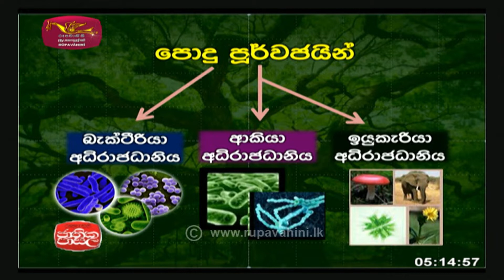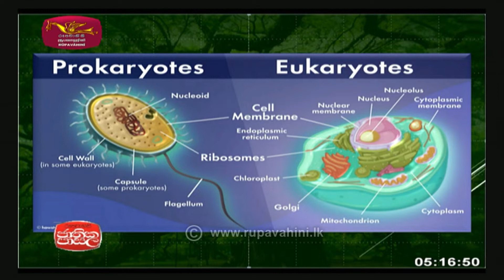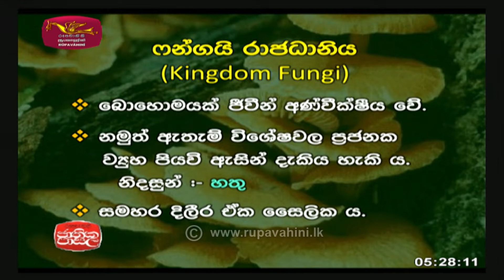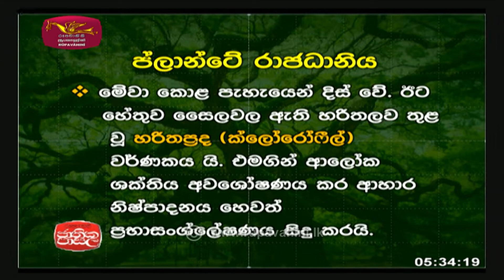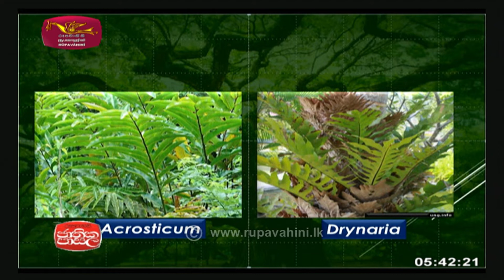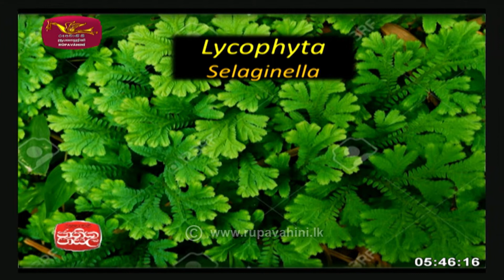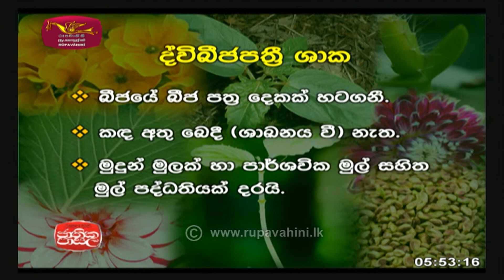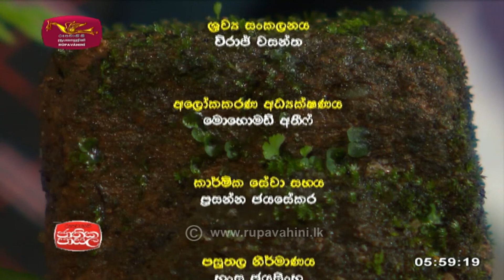Science | Jathika Pasala | 2021 -06 30 |Rupavahini | ප්‍රෝටිස්ටා, ෆන්ගයි සහ ප්ලාන්ටේ රාජධානි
Science | Jathika Pasala | විද්‍යාව | 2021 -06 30 |Rupavahini | ප්‍රෝටිස්ටා, ෆන්ගයි සහ ප්ලාන්ටේ රාජධානි